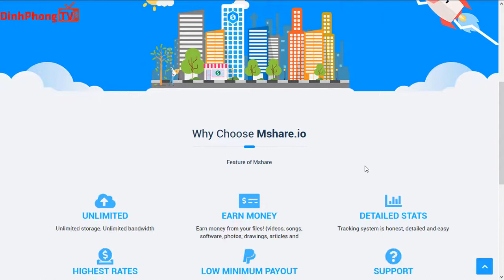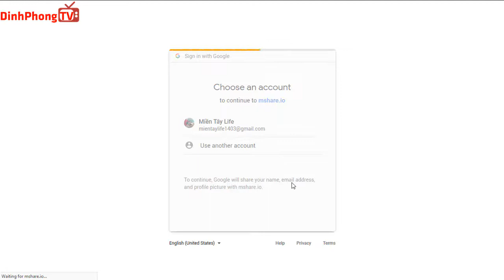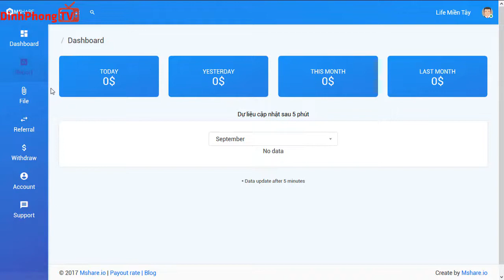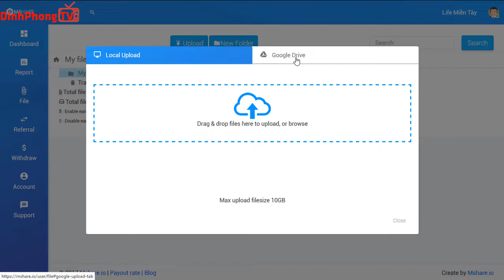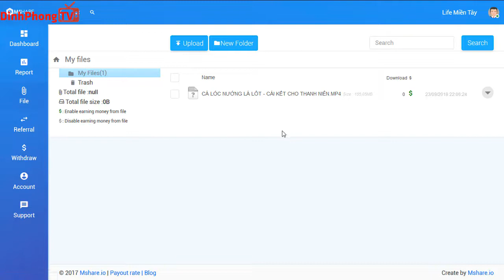Mshare Lưu Trữ KHÔNG GIỚI HẠN Dung Lượng│Kiếm tiền Từ Lượt Tải Xuống 📺 Cuộc Sống Số📺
Hướng Dẫn Tạo Tài Khoản Mshare Lưu Trữ Không Giới Hạn Dung Lượng một web lưu trữ không thể nào không dùng quá tuyệt vời không giới hạng dung lượng và băng thông thả ga mà up ngại gì không đăng ký???